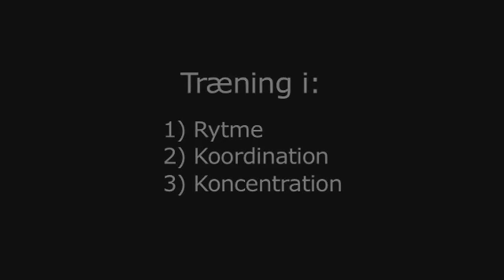Kegler på raekke